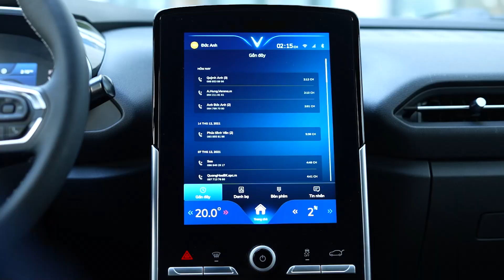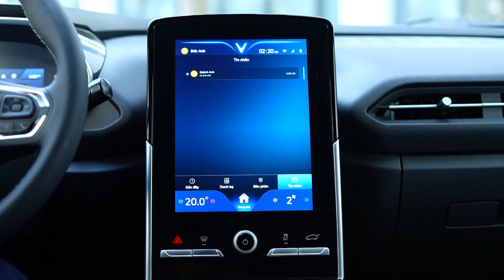Gặp gỡ và Làm quen với Trợ lý ảo VinFast [Phần 5]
“Hey VinFast, gọi điện cho số Chăm sóc khách hàng giúp anh!”

Bạn có biết: Sử dụng điện thoại trong lúc lái xe sẽ khiến người lái mất tập trung, là nguyên nhân hàng đầu dẫn đến tai nạn giao thông và sẽ bị xử phạt lên đến 2 triệu đồng?

Với tính năng kết nối với điện thoại được phát triển bởi VinBigData, Trợ lý ảo VinFast sẽ giúp bạn thực hiện mọi tác vụ: kiểm tra lịch sử cuộc gọi, nghe/ gọi điện thoại, đọc/ gửi tin nhắn,... hoàn toàn dùng giọng nói, để bạn hoàn toàn tập trung vào hành trình.

Thông tin chi tiết về Trợ lý ảo, vui lòng xem tại
VinFast - Cùng bạn bứt phá mọi giới hạn
Hotline: 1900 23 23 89